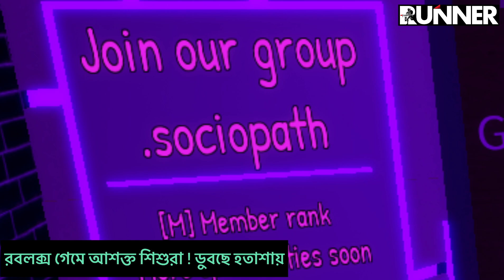রবলক্স খেলে কিশোর-কিশোরীরা কোটিপতি ! ডুবছে হতাশায় | Runner Tv | A S M Masum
রবলক্স খেলে কিশোর-কিশোরীরা কোটিপতি ! ডুবছে হতাশায়